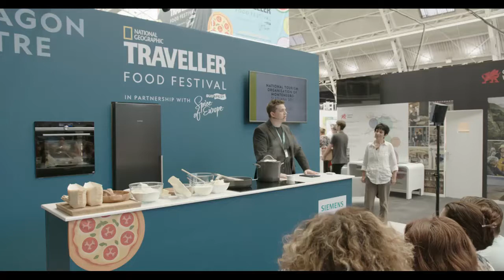London NTOCG na prvom festivalu hrane National Geographic Traveller food festival KADROVI